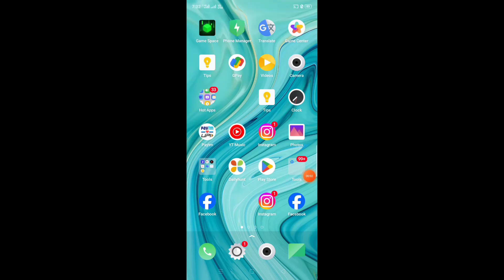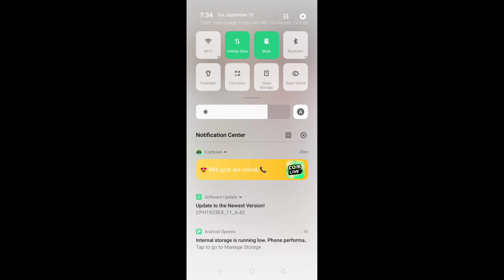ayar app kya hai kaise use kara? ayar app se paise kaise kayme? ayar app new update? ayar app